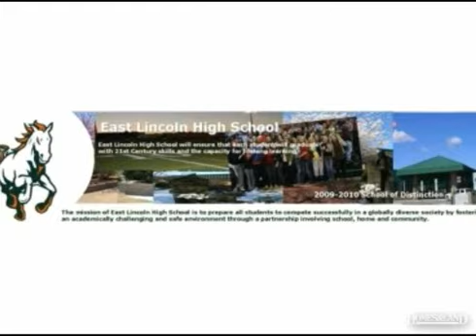$44,900 in IRON STATION 28080. Call Toni Whiteside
New subdivision offers wonderful country living. Convenient to Charlotte and Gastonia. Minimum restrictions to protect your investment. Underground powerlines. Horses allowed. Bring your own builder and enjoy this beautiful location nestled in the trees. Add'l acreage available. Will consider dividing according to buyer's needs. Find out more about this property for sale